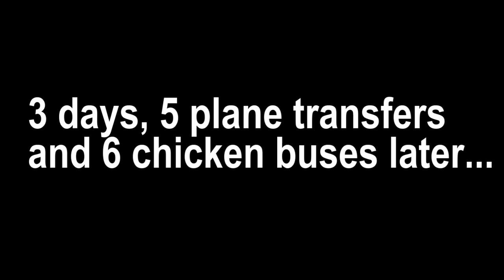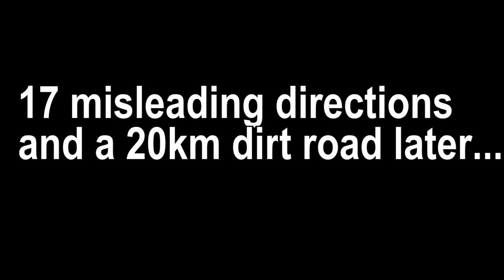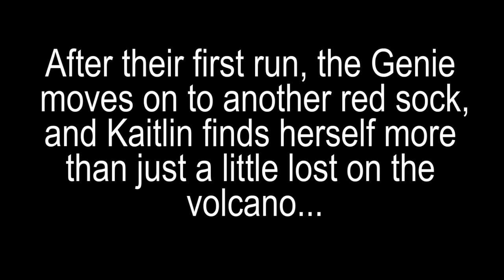I Went Volcano Skiing in Nicaragua!!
Cold feet, a genie and a pair of lucky red socks take one unsuspecting ski bum on the adventure of a lifetime in this short film  by Stephany Spada & Kailtin Scown.